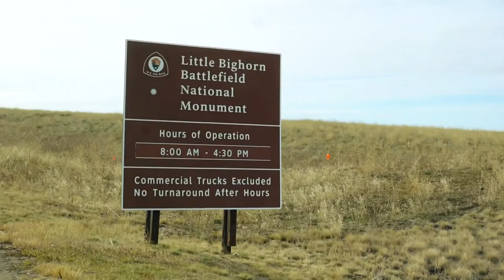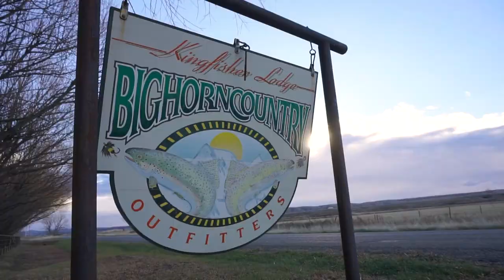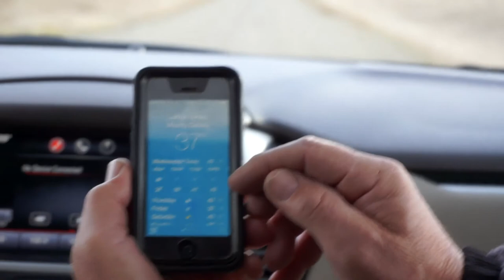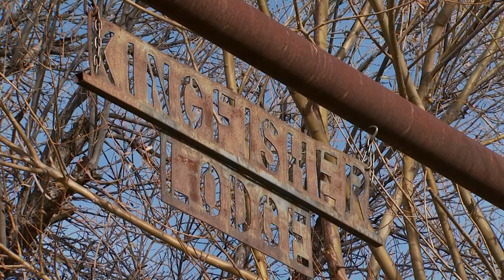Rooster Tales 1932 Bighorn Montana